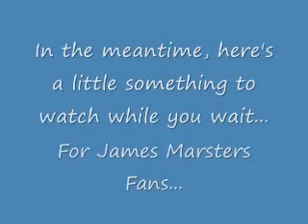A Torchwood Tribute to James Marsters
In anticipation of the Series 2 Finale of Torchwood, here's a little something in honor of James Marsters who plays the best villain on the show, Captain John Hart.